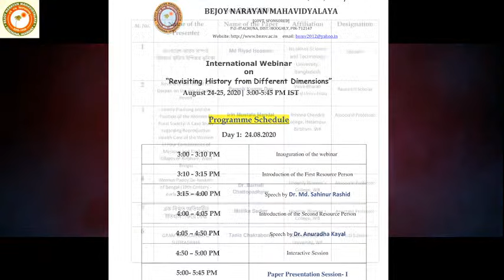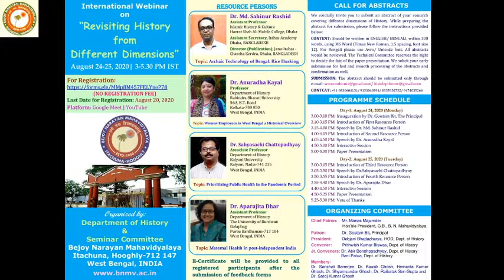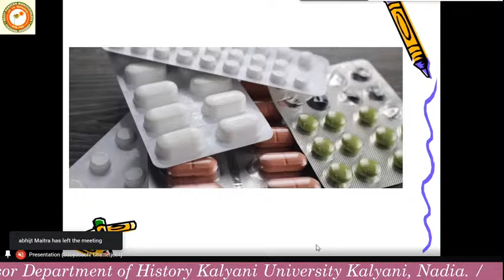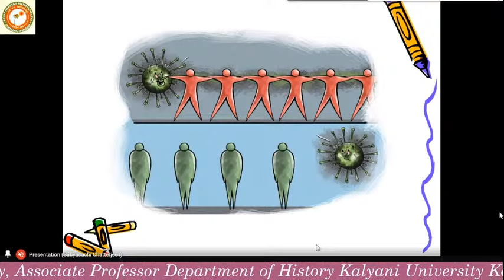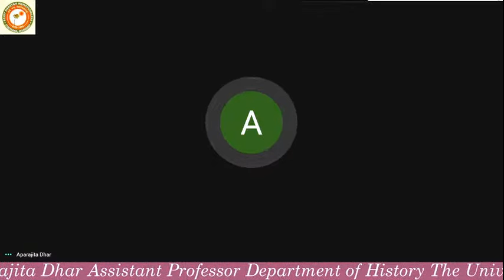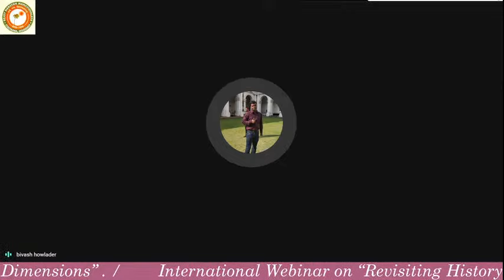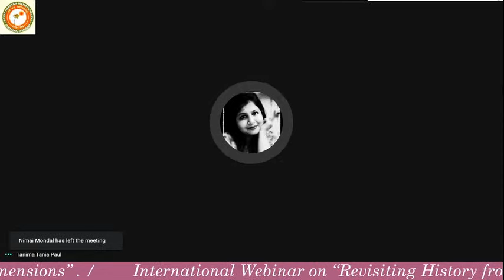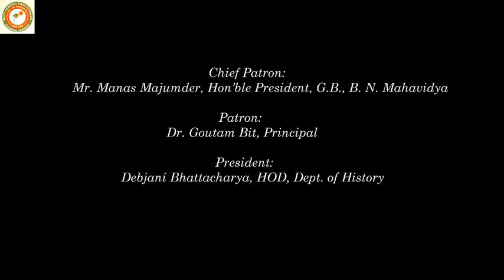REVISITING HISTORY FROM DIFFERENT DIMENSIONS (DAY - 2)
INTERNATIONAL WEBINAR